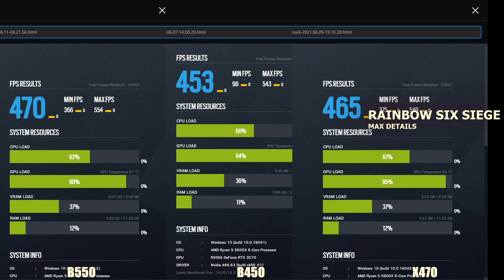B450 vs B550 vs X470 Motherboard : Ryzen 5600x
Which chipset motherboard is enough or best for ryzen 5000 ?

Test details

Tested at 1080p resolution.

CPU   -                         AMD Ryzen 5600x  stock speed , pbo enabled manually
CPU Cooler -              Deepcool gammaxx v2
GPU  -                         igame RTX 3070 gaming OC  8GB GDDR6
Motherboard   -           asrock x470 taichi ultimate &  gigabyte b550ds3h
& Msi b450i gaming plus
Memory -                  kingston predator  2666mhz (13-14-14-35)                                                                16GB   (dual rank)
Case                             Silverstone sg11b itx
Power -                       Cooler master 550watts power supply
SSD/Nvme -               Gigabyte ssd  480GB
Monitor -                     Benq PD2700q ,   acer cb281